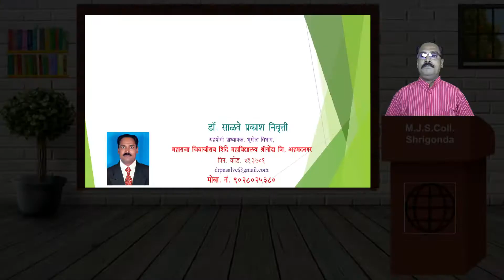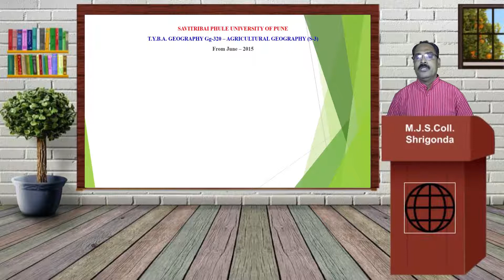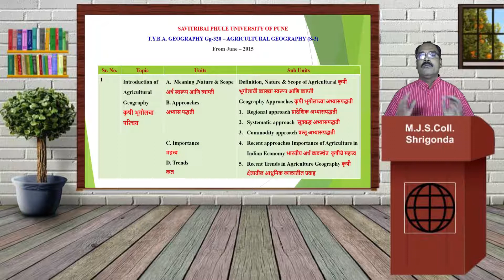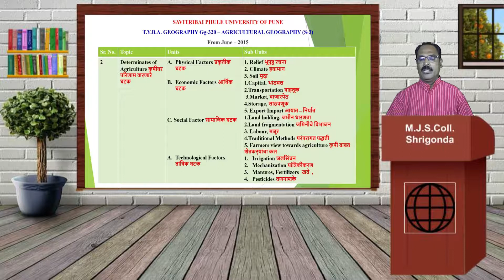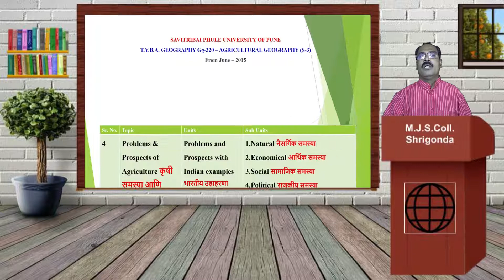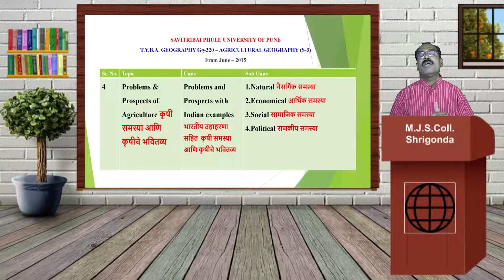TYBA S3 Syllabus